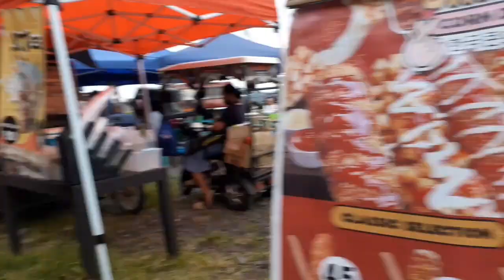STREET FOODS IN SAWANGAN PARK (TUSOKTUSOK)